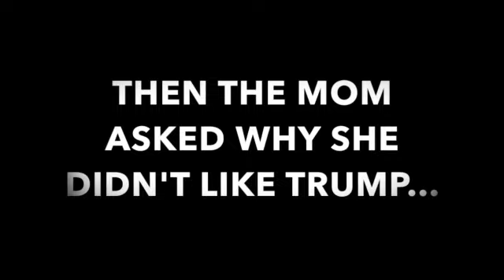A mother asked her 5 year old who she should vote for...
A mother asked her daughter who she should vote for... true story